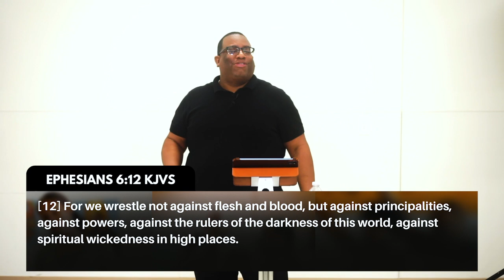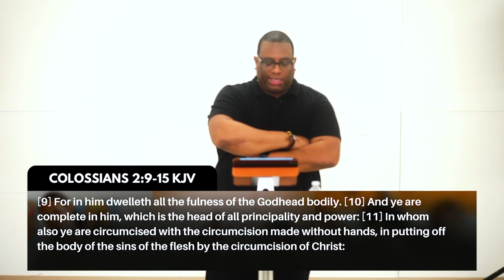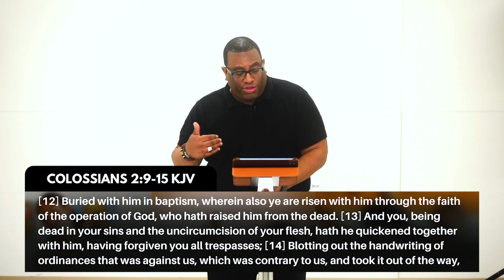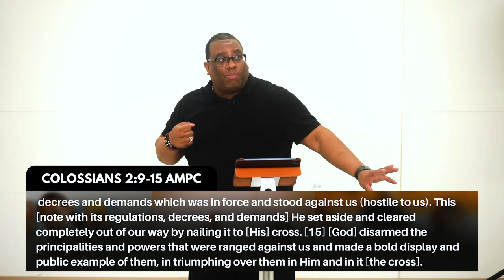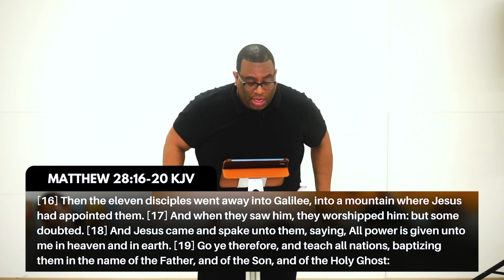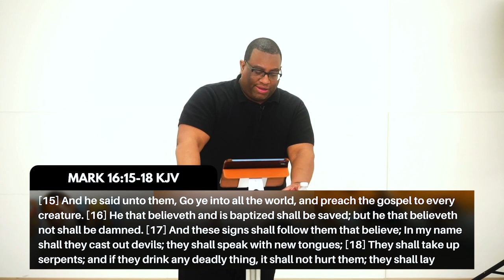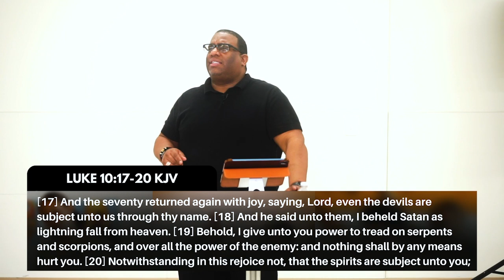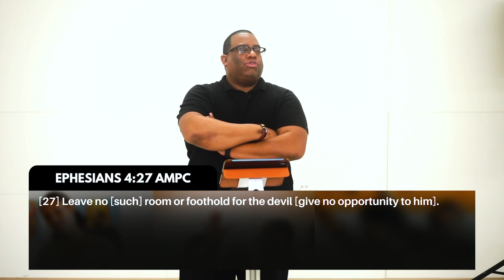The Believer's Authority (Part 6) | Pastor Mike Maye | Spirit of Fire Fellowship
Join us as Pastor Mike Maye concludes his series on The Believer's Authority!